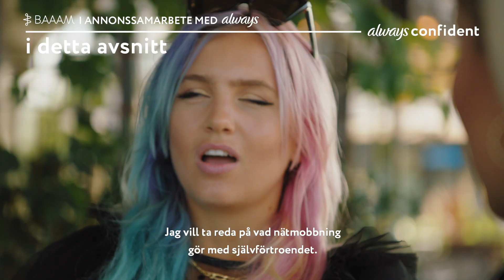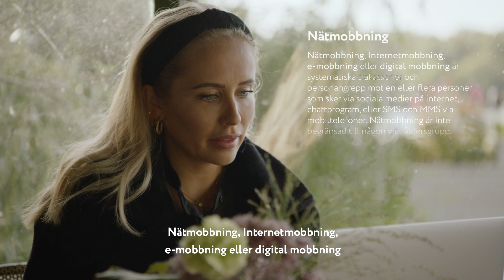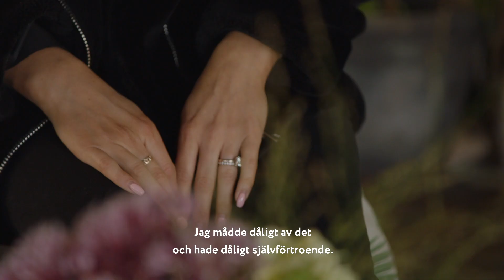IDA WARG om det hårda klimatet på internet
AVSNITT 5 AV NYA SERIEN "ALWAYS CONFIDENT"

(I annonssamarbete med Always)
Premiär för nya serien "Always Confident" där youtubern Ida Warg, modellen Ellinor Bjurström, influencern Salem Indrias och programledaren Kakan Hermansson går till botten med tjejers självförtroende.

🌟IDA WARG i femte avsnittet av Always Confident 🌟
Ida Warg är programledare för veckans avsnitt av Always Confident. Hon är en stor influenser både på youtube och Instagram som växt upp med självkritiska tankar om sig själv och sin kropp – men som framförallt fått erfara hur det är att leva med näthat. Ida Warg är tillsammans med Alexander Pärleros, som hon har sonen Elvis med. I programmet berättar hon hur dagens näthat till och med gått över på hennes son.
Vi på Frida tycker aldrig det är okej med näthat – och tycker Ida är GRYM som vågar stå upp och säga nej till mobbingen online.

HÄR kan du läsa mer om Always Confident:
Och du... glöm inte att du är GRYM! 💪❤️

Har du tips på roliga saker du vill se mer av på FRIDAs kanal?